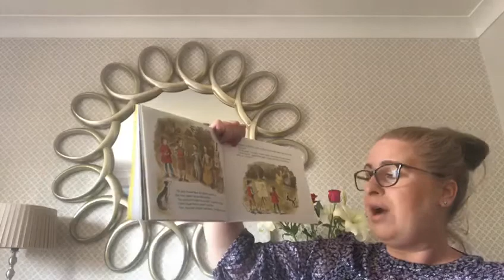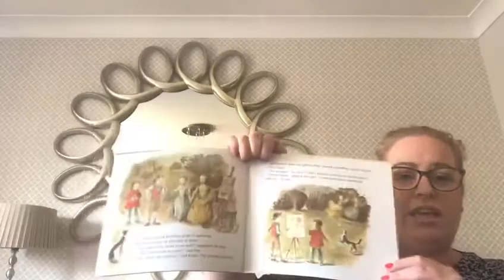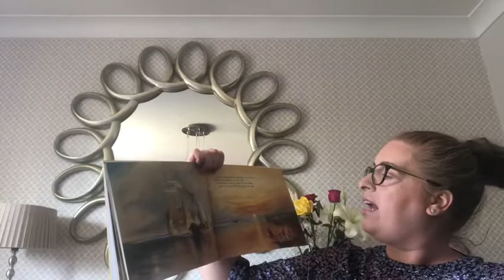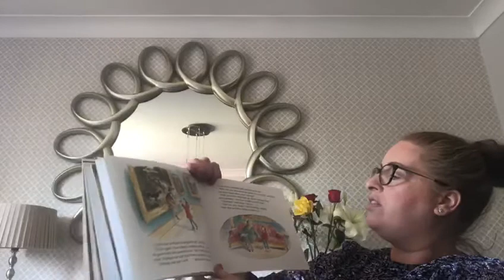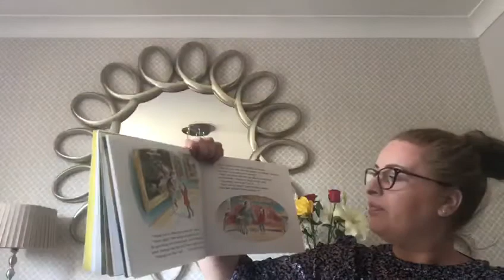Mrs Hesketh’s Story Time, 7th May 2020: Katie and the British Artists part 2